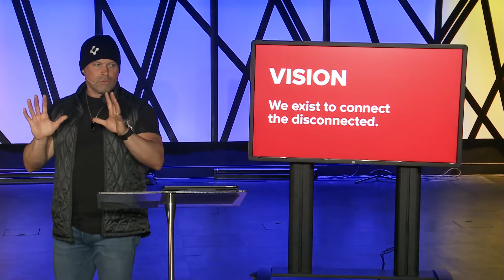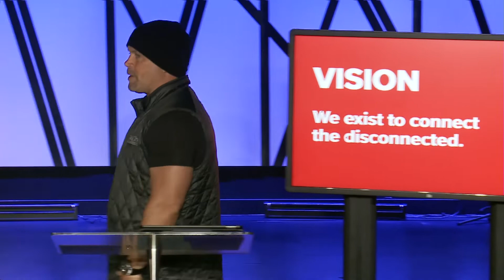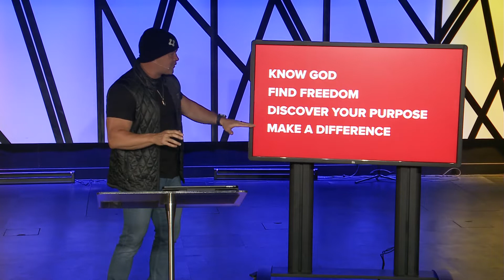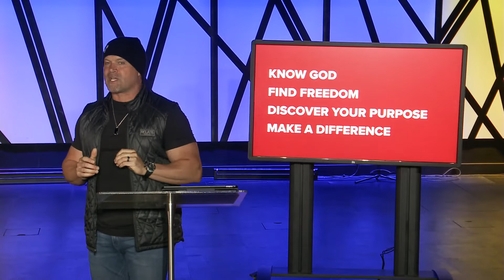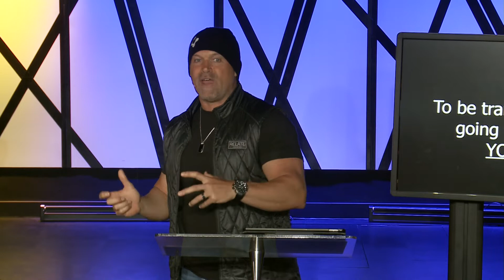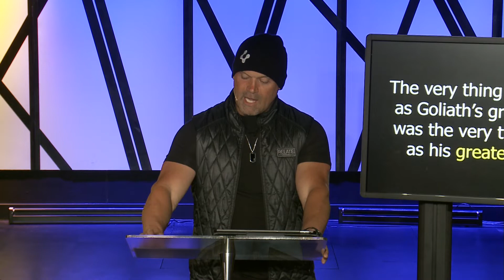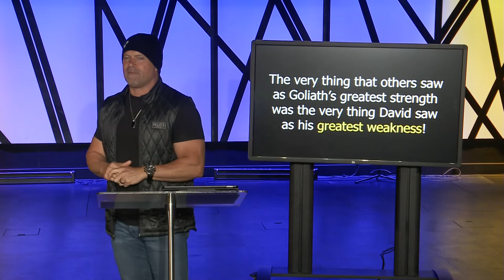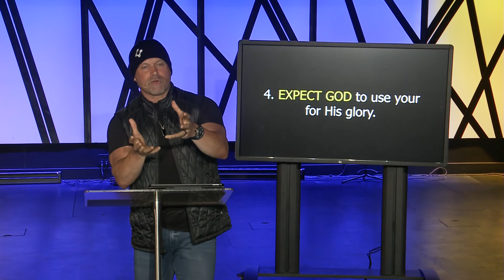Facing Your Giants | Deryck Frye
Pastor Deryck takes a look back at the story of David & Goliath to pull strategy and techniques David used to defeat one of life's biggest problems.